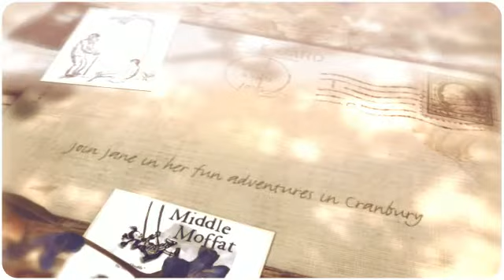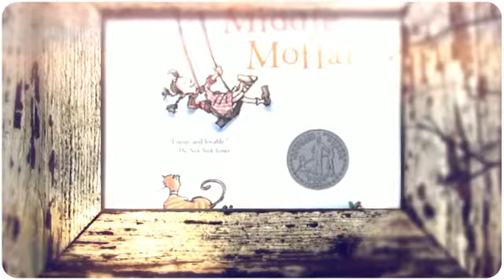The Middle Moffat Book Trailer